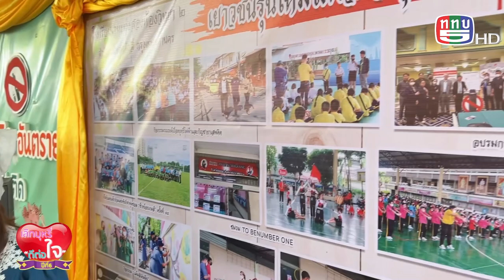รายการเลิกบุหรี่ดีต่อใจปีที่6 04-11-66 B3.ตลาดนัดชุมชนคนหลักสี่ ปลอดบุหรี่ไฟฟ้า สร้างความยั่งยืนให้ช